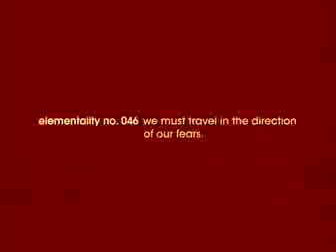elementality vol 1